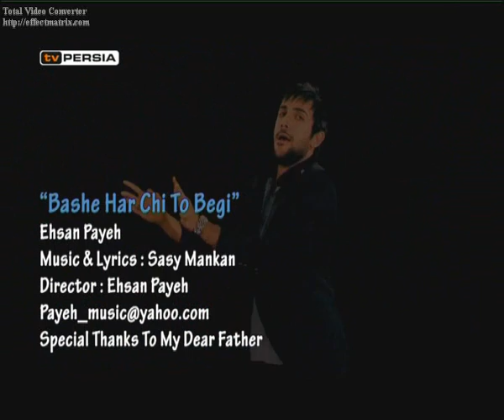Ehsan Payeh Bashe Harchi To Begi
Bashe harChi to begi